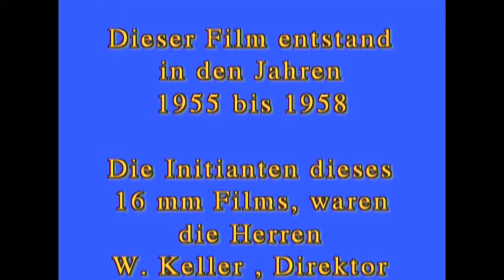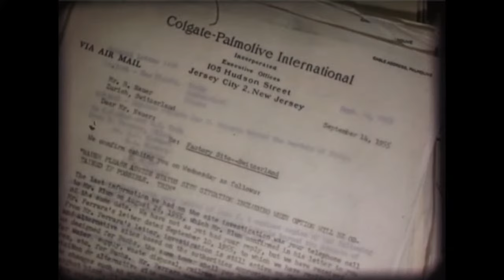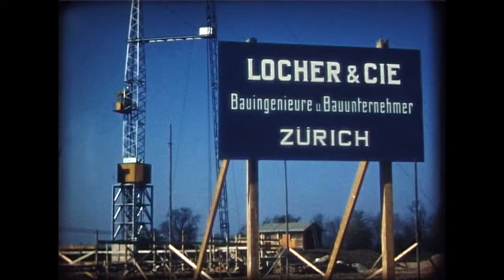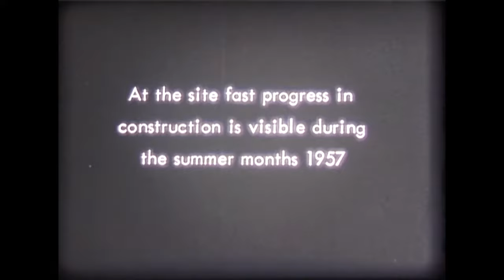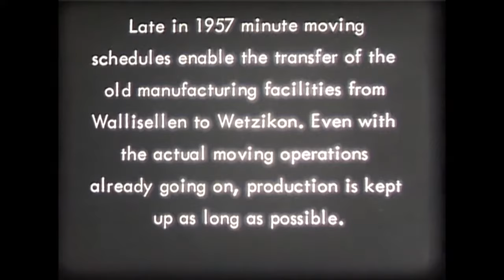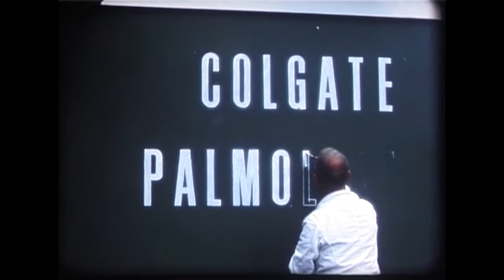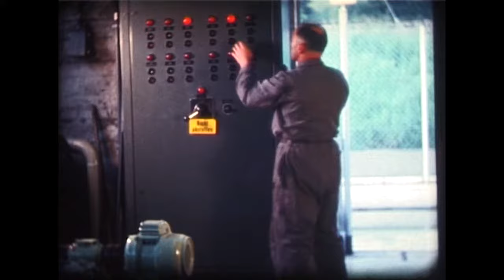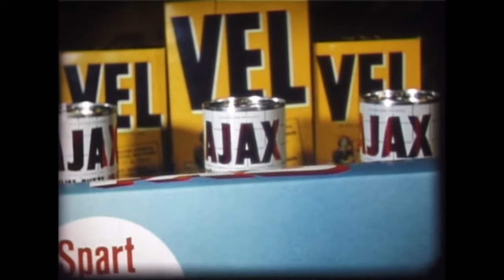Film 70 Colgate Palmolive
1956 erfolgt der Baubeginn der grossen Fabrikanlagen der Colgate-Palmolive in Kempten Wetzikon ZH. Ab Februar 1958 läuft die Toilettenartikel- und Waschmittelfabrikation. Der Film zeigt die Planung und Entstehung des Betriebes von 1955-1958.